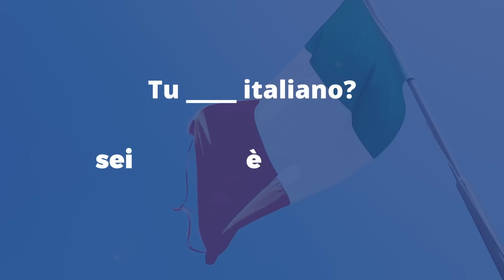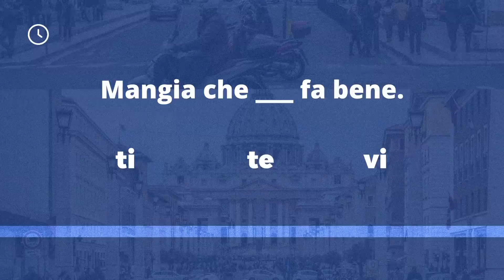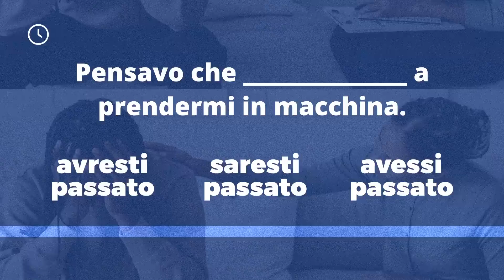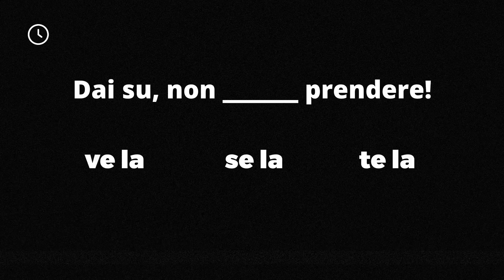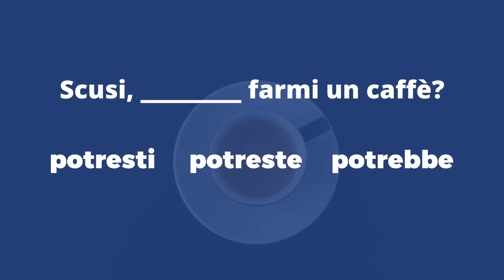QUAL É O SEU NÍVEL DE ITALIANO? FAÇA O TESTE! I Vou Aprender Italiano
Nesse vídeo você vai descobrir qual é seu nível de italiano!

Além de aprender aspectos da língua e da cultura italiana, pelo fato do vídeo ser em italiano com legenda em italiano, você vai melhorar sua compreensão do italiano falado por um nativo e, com o tempo, você vai conseguir falar italiano de uma forma mais natural.

🇮🇹 AGORA VOCÊ TAMBÉM PODE TER SUA CAMISETA E MOSTRAR SUA PAIXÃO PELA ITÁLIA